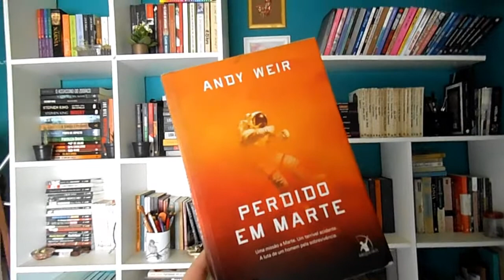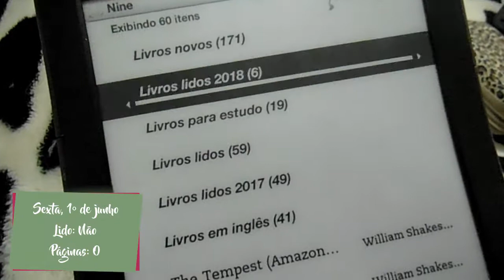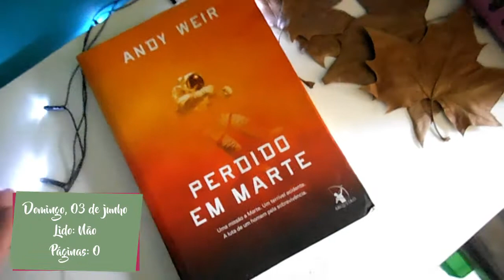Leitura todo dia: semana 70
Hoje é dia de projeto Leitura todo dia no canal e já adianto que a semana foi fraca, mas mesmo assim fiz o registro para não ter hiato na coluna. Acontece essas épocas mais deprimentes, né?!

Beijos!